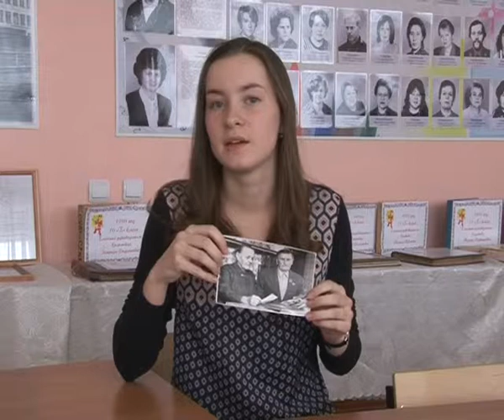"Мой дед - герой!"